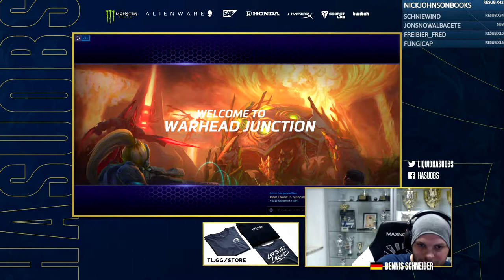SGTHammer Warhead | Double support so i can pewpew | HotS | Stormleague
hasuHey,

its a Sgthammer game on Warhead! have fun!

00:00:00 Intro
00:00:32 Draft
00:05:18 Game on Warhead Junction
00:21:45 Scorescreen & Talents